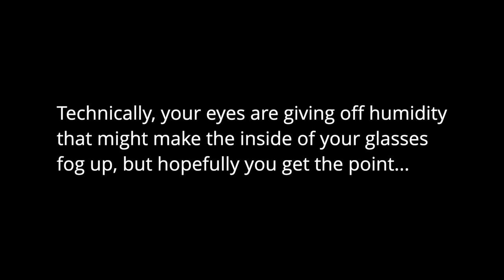This Is Why Your Camera Gear Is Fogging Up | Winter Photography Tips